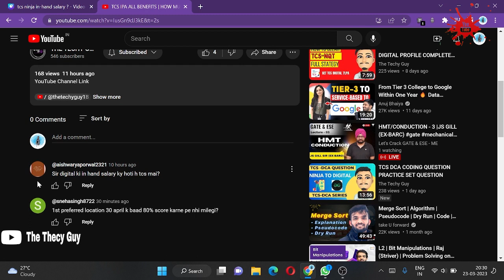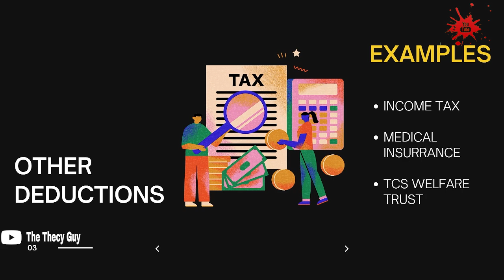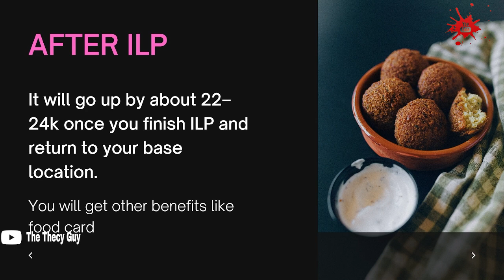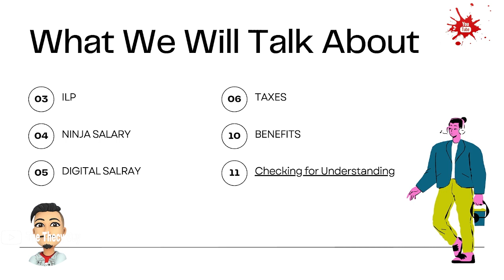TCS IN-HAND SALARY FOR NINJA AND DIGITAL CANDIDATE IN 2023